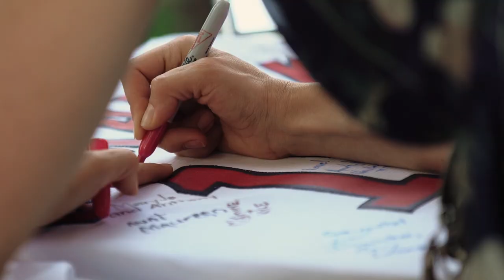Erin + Drew | Riverwood Mansion Wedding Film | Nashville Wedding Videographer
Erin + Drew's wedding film is a beautiful blend of timeless elegance and stylish story-telling. It starts off slow and emotional, and ends with a super fun dance party. Don't miss the intimate first-dance sequence at 2:35-3:10.

Emotional groom: √
Twirling Dress in Slow Motion: √
Beautiful Vows & Speeches: √
Absolutely Stunning Wedding Dress and Designs: √
Dynamic, Sweet, and Fun Couple With an Amazing Story: Double √√